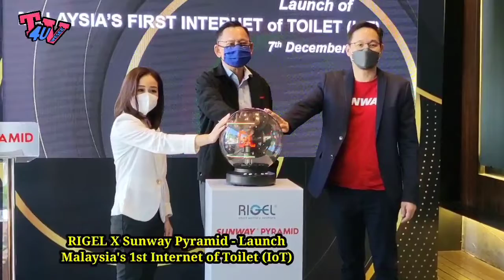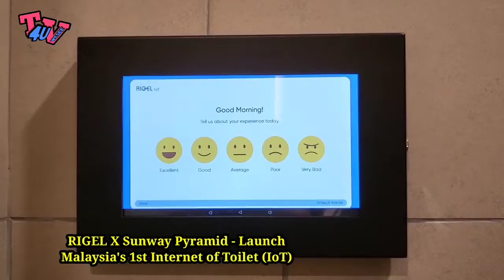Internet Tandas Masa Hadapan Teknologi IoT Hanya Di Sunway Pyramid!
Rigel X Sunway Pyramid - Malaysia's 1st Internet of Toilet (IoT) 07/12/2021

Kuala Lumpur, 7 Disember 2021 – Sunway Pyramid bakal memperkenalkan sistem Internet Tandas atau Internet of Toilet (IoT) yang akan menyaksikan pusat beli-belah ini beralih daripada sistem bilik air konvensional kepada sistem pengurusan yang lebih efisien untuk membekalkan pengalaman yang lebih terhubung lagi lancar buat pengguna dan juga penyelia.

Menerusi kerjasama dengan pakar prasarana yang berpangkalan di Singapura, Rigel Technology, sistem tandas pintar yang baharu ini akan membantu mengoptimumkan prestasi dan efisiensi tandas komersial dengan memanfaatkan sistem IoT menerusi pengumpulan data. Sistem yang diperkenalkan oleh Rigel ini merupakan yang pertama seumpamanya di Malaysia, dan Singapura merupakan satu-satunya lokasi yang boleh didapatinya setakat ini.

Jason Chin, Pengurus Besar Sunway Pyramid berkongsi, “Sunway sejak sekian lama menjulang konsep bandar pintar serta perbandaran lestari. Langkah kami ke sistem IoT memenuhi konsep ini yang mencakupi sebuah visi holistik, turut melangkaui kepentingan yang bukan sahaja berpaksikan kemesraan alam semata-mata. Lagi satu aspek terletak dalam penaiktarafan pengalaman buat para pelanggan, yang diterjemahkan kepada pembekalan kemudahan yang terbaik serta pengurusan fasiliti berprestasi tertinggi. Itulah harapan kami dengan IoT”

"Kami sedar bahawa inovasi perlu diteruskan untuk menunaikan keperluan para pelanggan kami. Dari Sunway Smart Parking hingga Customer Engagement Hub dan Sunway eMalls, anjakan digitalisasi, inovasi dan teknologi kami baru sahaja bermula,” simpul Jason.